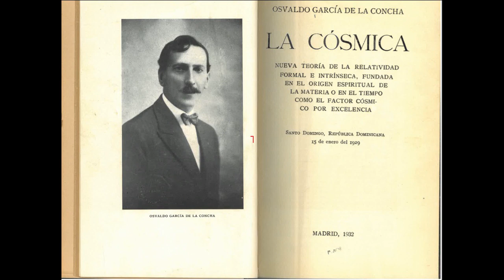BIOGRAPHICAL HIGH RELIEF OF THE DOMINICAN GENIUS OSVALDO GARCÍA DE LA CONCHA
THE MAN, THE TEACHER & THE PHILOSOPHER-MATHEMATICIAN
To Summarize:

- Garcia de la Concha was a Dominican mathematical genius and philosopher born in poverty but illuminated with an extraordinary intellect.

- As a professor, he dazzled students with his wisdom, kindness and dedication across vast subject areasfor over 20 years. He advocated for a teaching approach to unlock the mind's creative reasoning.

- He confronted political interference in education and academic autonomy, willing to sacrifice his career for high ideals, such as cultivating broad cognitive capabilities over rote knowledge.

- As early as 1910 Garcia de la Concha sought underlying cosmic truth, foreshadowing his later seminal work "La Cósmica" which challenges Einstein's relativity as a "sublime mistake”

- The text traces the development of his mathematical philosophy over time as he immersed himself in the greatest scientific and philosophical traditions

- His almuni student, Andrés Avelino, brought attention to his unpublished book revealing these concepts deriving cosmos structure from first geometric principles. It was seen as matching later Einstein evolutions.

-Garcia de la Concha made profound conceptual breakthroughs that anticipated and surpassed Einstein's evolving late theories, such as the concepts around unifying electromagnetism and gravity geometrically, suggesting plagiarism since credit was wrongly given to Einstein.

- His life work "The Cosmic" applies mathematized philosophical intuition to unlock esoteric mysteries as a foundation for spiritual understanding as well. The book deserves to bring Garcia de la Concha due scientific recognition.

Overall it paints his life as one of incredible adversity overcome by higher purpose which would ultimately cost him his career while at the same time revolutionizing science and enabling human spiritual liberation.

In essence, this book encapsulates his life trajectory as a philosopher, teacher and tragic genius seeking to fundamentally transform scientific understanding to more intrinsic first-principles.